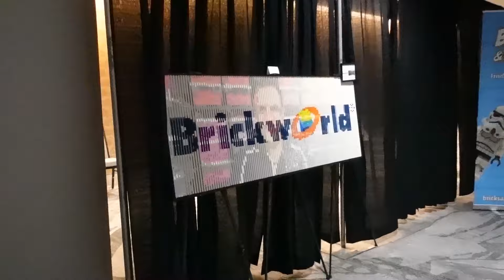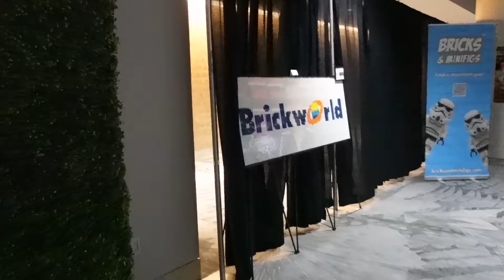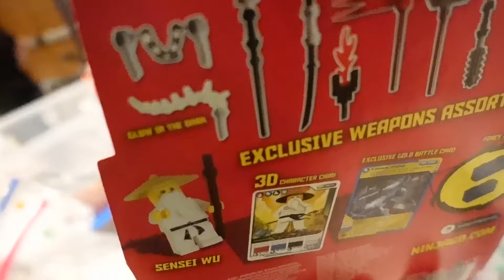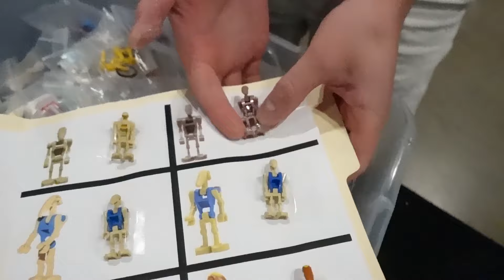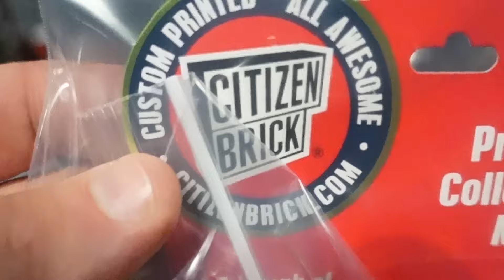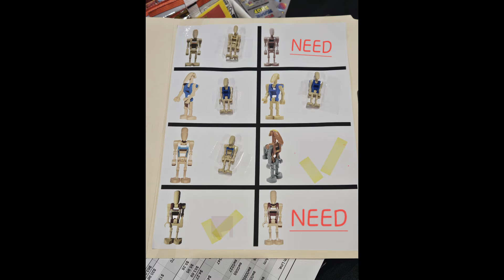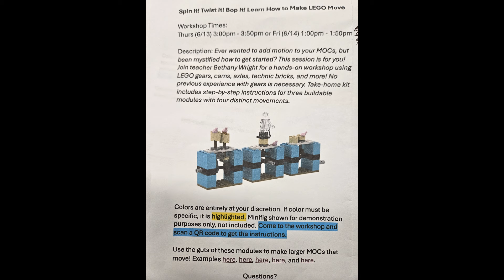WE HAD SO MUCH FUN AT BRICKWORLD CHICAGO 2024 / FRIDAY, SATURDAY, SUNDAY LEGO CONVENTION VLOG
Brickworld Chicago is an amazing time every year! I already cannot wait for the 2025 show!
Come along as we hang out with some amazing friends from the LEGO community.

Some Friends that appear in this video